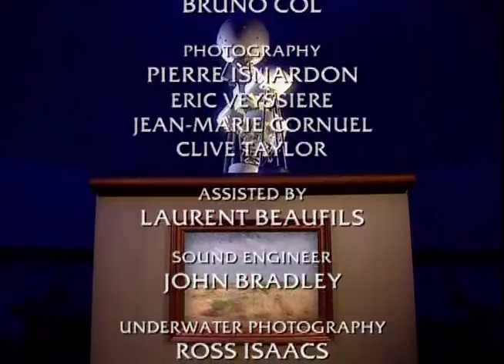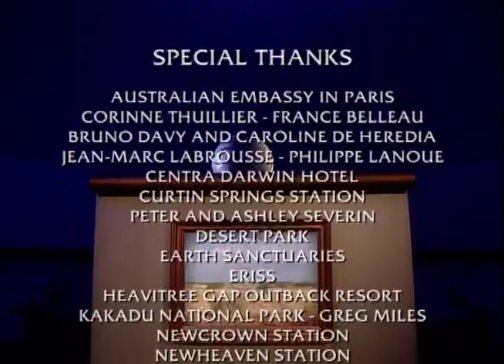Untamed Australia episode 1 (Documentary)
Untamed Australia is an -unusual- and colourful wildlife documentary series that provides a unique account of the bizarre animals living on the 'Island Continent'.

The series follows families of Dingoes, Kangaroos, Koalas, Camels and Crocodiles over a period of time, showing their development, family structure, feeding habits and survival strategies.

The series was filmed over a number of years by some of the best wildlife filmmakers, mainly on location in the Australian Outback and nature reserves in different parts of the country. By using the best camera techniques available, including static, hidden cameras, underwater cameras and special night equipment, Untamed Australia has managed to capture the beautiful and unusual creatures and seasons of the vast Australian wilderness in amazing quality and unparalleled clarity. It looks at the many different animals that live in the range of habitats that make up this vast continent.

Enjoy it for what it is.